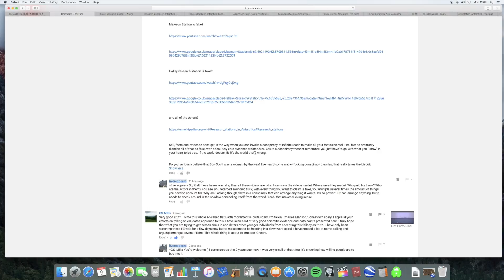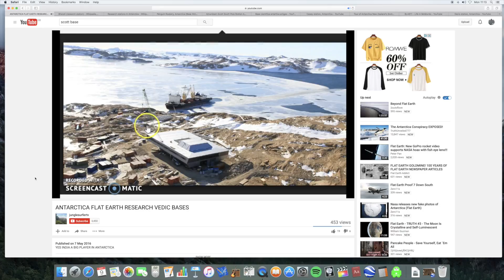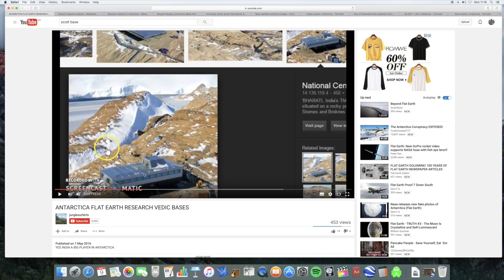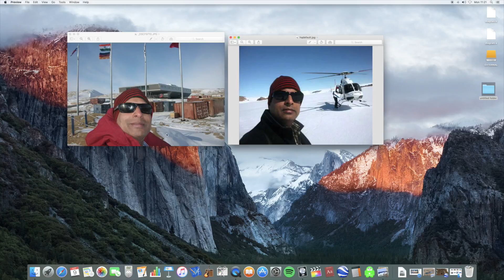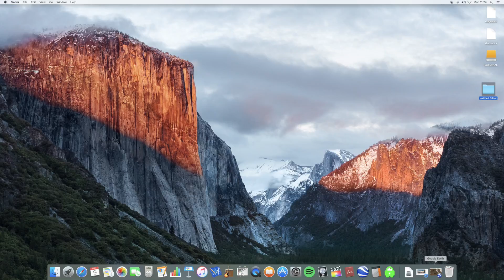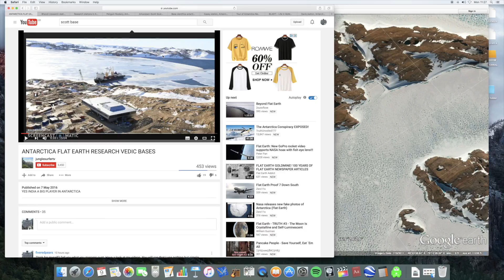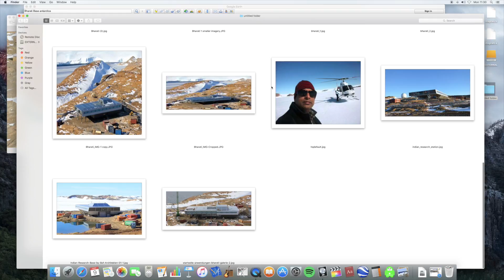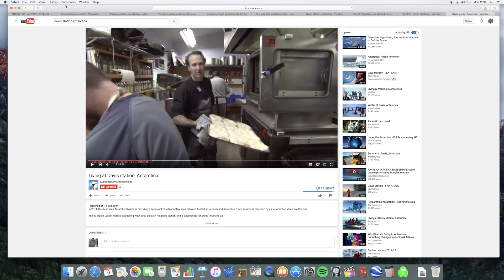Flat Earth Stupidity: JungleSurfer's Antarctic delusions